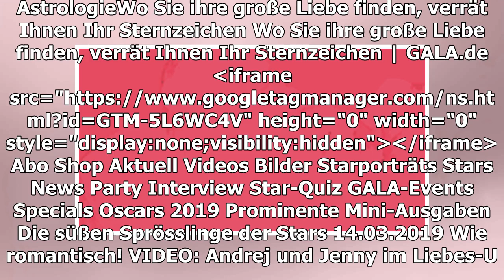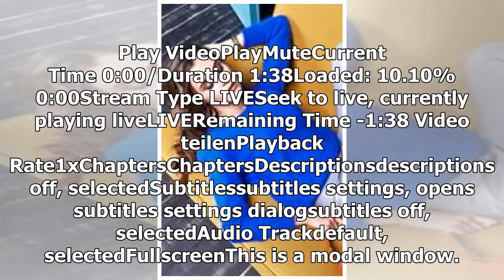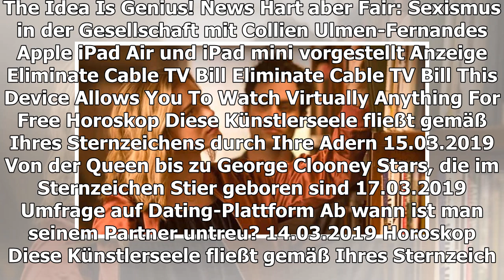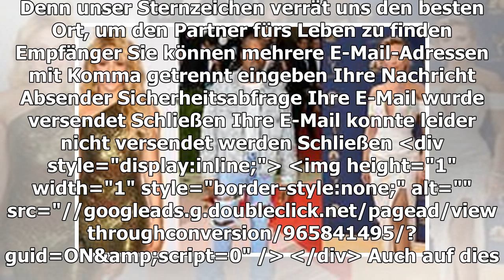ASTROLOGIE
Wo Sie ihre große Liebe finden, verrät Ihnen Ihr Sternzeichen
TEILEN
Im Grunde suchen wir alle nach unserem Seelenverwandten, doch diesen zu finden ist nicht leicht. Die Sterne können möglicherweise bei der Suche hilfreich sein. Denn unser Sternzeichen verrät uns den besten Ort, um den Partner fürs Leben zu finden
Play Video
Die bisher erfolglose Suche, könnte tatsächlich damit zusammenhängen, dass man am falschen Ort war. Ob nun in einer Bar oder im Kino, unser Video verrät es Ihnen.
HAUSHALTS-HACK
Dieser Trick lässt Duschvorhänge strahlen
vor 1 Stunde
HOROSKOP
Diese Künstlerseele fließt gemäß Ihres Sternzeichens durch Ihre Adern
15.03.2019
UMFRAGE AUF DATING-PLATTFORM
Ab wann ist man seinem Partner untreu?
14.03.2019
BLICK IN DIE STERNE
Diese Sternzeichen haben in der Liebe kein Glück
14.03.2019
TEILEN
THEMEN STERNZEICHEN ASTROLOGIE HOROSKOP
Anzeige
MEHR ZUM THEMA
ANZEIGE
NEWS
Hart aber Fair: Sexismus in der Gesellschaft mit Collien Ulmen-Fernandes
APPLE
iPad Air und iPad mini vorgestellt
ANZEIGE

HOROSKOP
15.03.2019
VON DER QUEEN BIS ZU GEORGE CLOONEY
Stars, die im Sternzeichen Stier geboren sind
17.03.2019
UMFRAGE AUF DATING-PLATTFORM
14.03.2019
HOROSKOP
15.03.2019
Thomas Gottschalk
AUS UNSEREM NETZWERK
CHEFKOCH.DE
Hähnchen in Frischkäsesauce
ANZEIGE
ELTERN.DE
Die kommende Geburt feiern - Blessingway
ESSEN-UND-TRINKEN.DE
Kartoffelsuppe mit Fleischwurst Rezept

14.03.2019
EINE BESONDERE SCHWANGERSCHAFT
Frau bekommt zwei Kinder – aber es sind keine Zwillinge
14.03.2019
Diese vier Sternzeichen werden immer für Sie da sein
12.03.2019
JAHRESHOROSKOP
Diese Sternzeichen ziehen 2019 in der Liebe das große Los
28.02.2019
HOROSKOP
Diese Angst beschäftigt Ihr Sternzeichen
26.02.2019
Großherzog Henri
HOROSKOP
Diese Sternzeichen wechseln 2019 ihren Job
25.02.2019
Diese fünf Sternzeichen können nicht Nein sagen
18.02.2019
Das sind die ehrlichsten Sternzeichen
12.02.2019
GALA ENTDECKEN
GALA
Inhaltsverzeichnis
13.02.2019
GALA AUF ALLEN KANÄLEN
Für unterwegs
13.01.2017